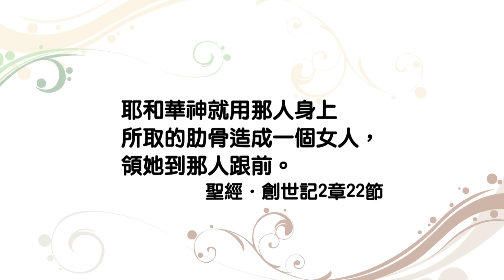(重播) 20161018恩典365 - 創世記 : 不一樣才是真正的幫助